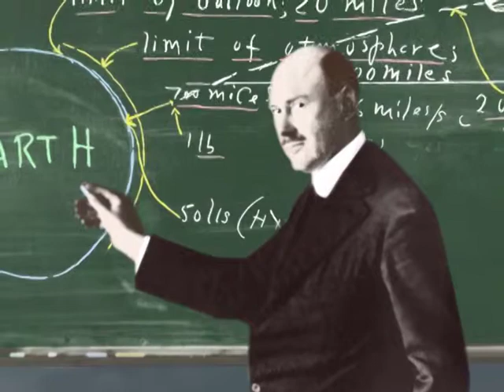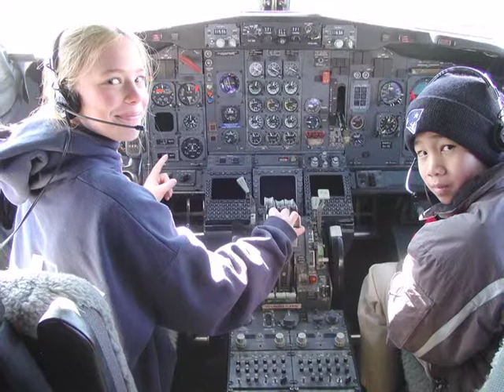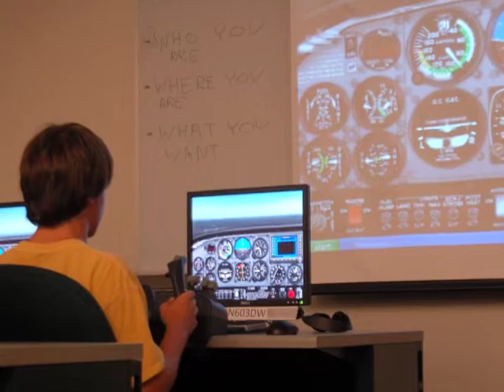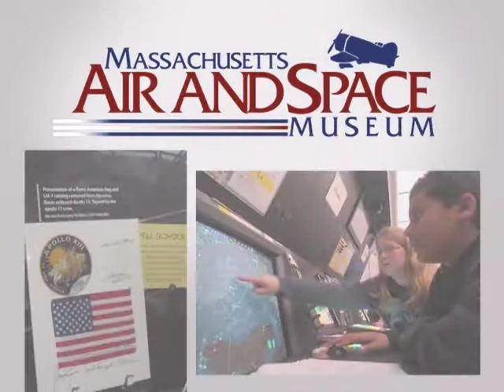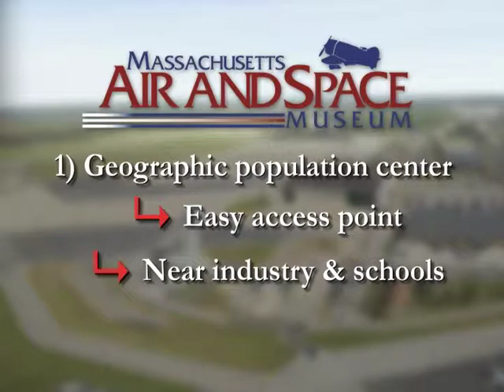Massachusetts Air And Space Museum VTS_01_1.VOB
Proposed air and space museum to be built at Hanscom Field in Bedford Massachusetts